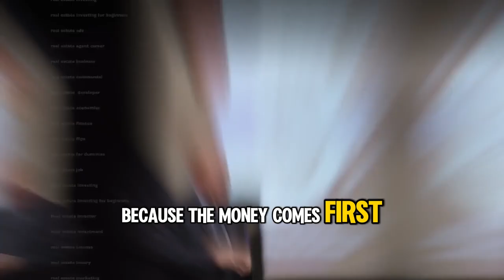Mastering Private Money: Strategies for Real Estate Success with Jay Conner and Emma Powell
***Guest Appearance

In a recent episode of the Raising Private Money podcast, renowned real estate investors Jay Conner and Emma Powell delved deep into the world of passive income and investment strategies. The conversation traversed through practical advice on private money lending, the intricacies of networking for investment opportunities, and personal experiences that shaped their journey to financial autonomy. Whether you're a seasoned investor or just dipping your toes into real estate, the insights shared in this episode can serve as powerful tools for your investment toolkit.

Investment Strategies for Smart Returns
Emma Powell opened the discussion with a compelling observation on investment returns, highlighting how wealthier individuals often witness lower proportional returns due to their chosen investment vehicles. She advocated for the straightforward nature of hard money lending, where typical returns range from 10-12%. According to Powell, adding hard money lending to one's portfolio can fill a crucial gap in diversification, ensuring that investors don't overlook simpler, high-yield opportunities. This strategy aims to balance out portfolios and hedge against market volatilities.

Understanding Private Lenders
Jay Conner shared his extensive experience working with private lenders, stressing that these lenders are often regular people—teachers, retirees, and even minors with inherited funds. He illustrated this with an example of his pool of 47 diverse private lenders, indicating that you don't necessarily need to target "accredited investors" to secure substantial investments. This democratization of investment opportunities underscores the importance of building trust and educating potential lenders about the benefits of private money lending.

The Power of Networking
Networking emerged as a cornerstone theme in the episode. Jay Conner and Emma Powell both underscored the significance of being actively engaged in organizations like Business Networking International (BNI) and attending high-value conferences. Powell suggested seeking out wealthy individuals through expensive hobbies or clubs that resonate with one's interests. For those attending self-directed IRA conferences, there was an acknowledgment of the competitive environment, with Conner preferring to position himself as a speaker rather than an attendee to stand out. Both hosts agreed that feeling like you don't know wealthy individuals is a barrier best overcome by diverse event participation.

Timestamps
00:01 Private money is crucial for real estate investing.
06:18 Problem-solving via private money and self-directed IRAs.
07:41 Teaching attracts private lenders, not pitching deals.
12:20 Engage with "Did you know" questions about finance.
15:12 Interest rates discussion led to a $250,000 investment.
18:19 Friend needed urgent money; uncomfortable investment situation.
19:49 Lack of education led to unprepared decisions.
23:22 Podcast hosts explore private lending and borrowing dynamics.
26:06 Trust and leverage experience in real estate partnerships.
31:38 Buying property causes fear and potential buyer's remorse.
34:17 Assessing risk and investor readiness through conversation.
37:38 Trust bridges are crucial in private money lending.
39:19 Focuses on real estate and coaching investors.
42:35 Minors as private lenders through parental help.
48:19 Writing on homeschooling, entrepreneurship, and real estate.
50:52 Passionately sharing knowledge on private money raising.
54:12 Networking transforms lives; connect for opportunities and solutions.